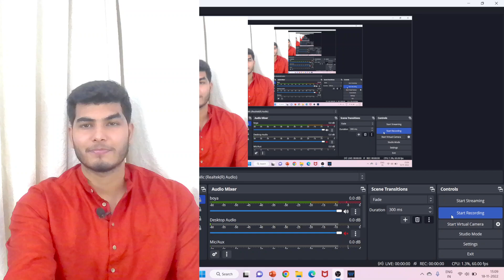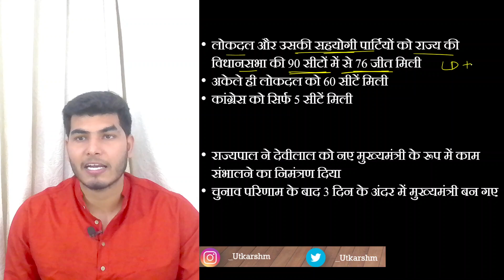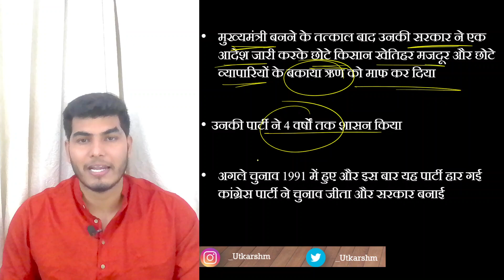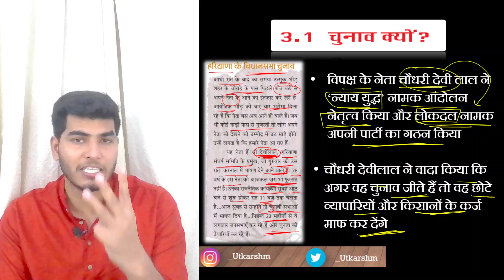Chunav kyun class 9 | Ch3 Chunavi rajneeti Class 9 | Chunav kyn class 9 | चुनाव क्यों चुनावी राजनीति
Chunav kyun class 9 or Ch3 Chunavi rajneeti Class 9 or  Chunav kyn class 9 or चुनाव क्यों class9 or चुनावी राजनीति class 9
Ch3 Chunavi rajneeti Class 9 or चुनावी राजनीति class 9 नागरिक शास्त्र class 9

My Clothing Brand : Freque
Thanks a lot for watching.
Check the playlist for more videos on this chapter :
p2 Chunav ki jaroorat kyun hai class 9 or चुनाव की जरूरत क्यों है class 9
p3 Chunav ko loktantrik manne ke kya aadhar hai class9 चुनाव को लोकतांत्रिक मानने के आधार क्या है

🔹नागरिक शास्त्र Class 9

🔹 अर्थशास्त्र class9
Ch1 पालमपुर गाँव की कहानी palampur gawn ki kahani

🔹भूगोल class 9
Ch1 भारत : आकार और स्थिति

🔹इतिहास Class 9